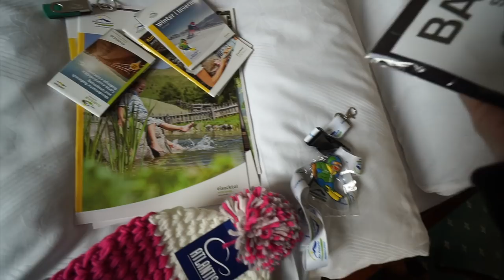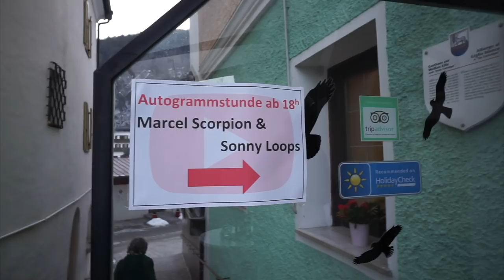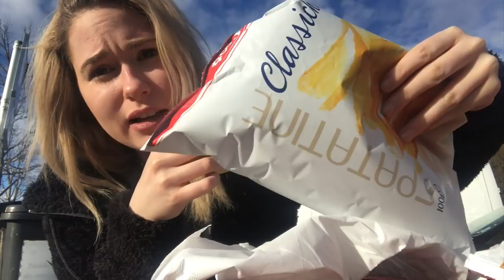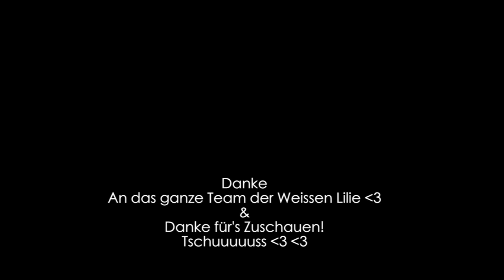ERSTES MAL SKI FAHREN ! 😂💪🏻 XXL VLOG mit Marcel | Sonny Loops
OMG! :D Unser erstes Mal Ski Fahren!!

Mein Freund Marcel und ich waren in Südtirol Ski Fahren und sind absolute Anfänger, trotzdem haben wir uns auf relativ hohe Höhen getraut und hatten eine wunderschöne Zeit!!

►► Meine Klamotten (fürs Ski fahren:
- Wärme Unterwäsche SET'
- Wärme Unterwäsche Set von Marcel'
- Meine Fleecejacke Bench DUPE'

► MUSICAL.LY: sonnyloopings

► Mein Equipment:

Vlogging Kamera
Weitwinkel Objektiv
Normale Video Kamera
Schneideprogramm: Final Cut Pro X
MacBook Pro